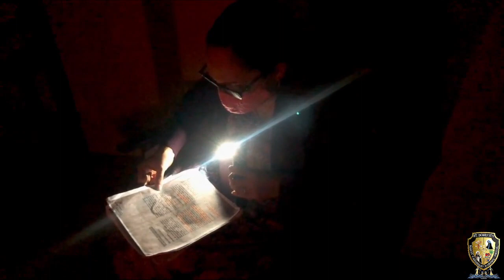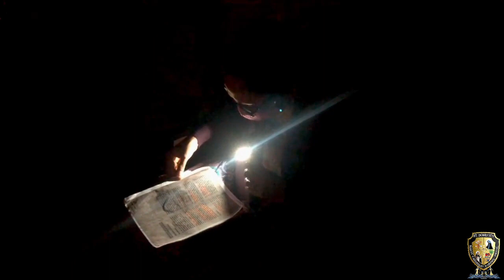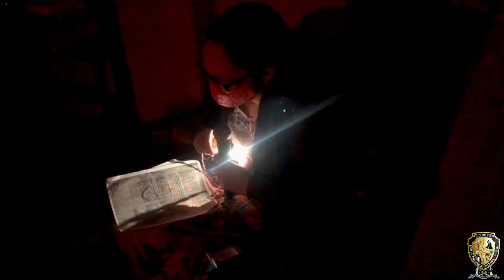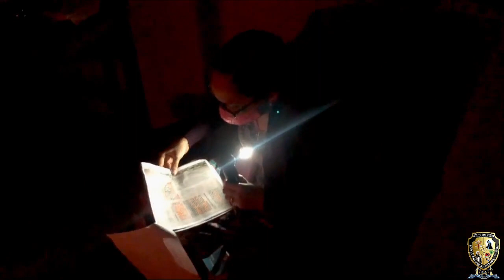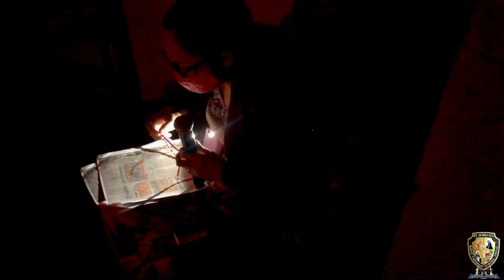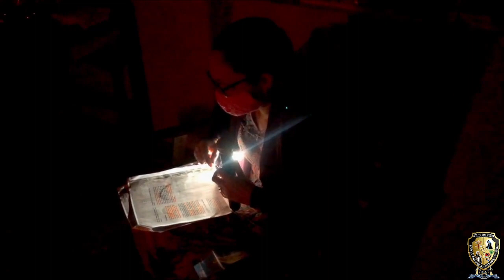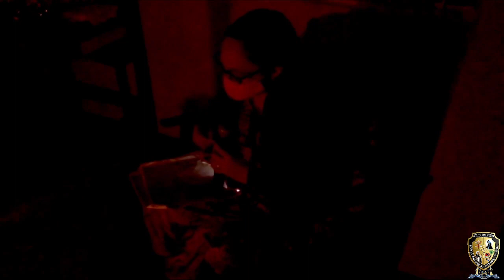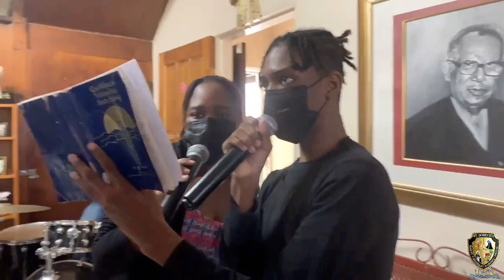Aurora Mass - With Fr. Robert Christo - Saturday 18th December 2021.